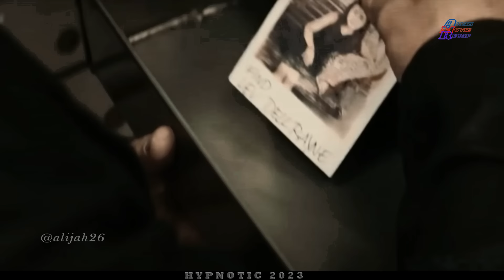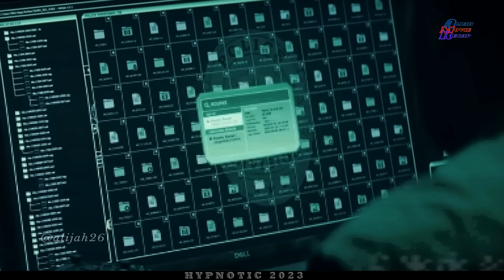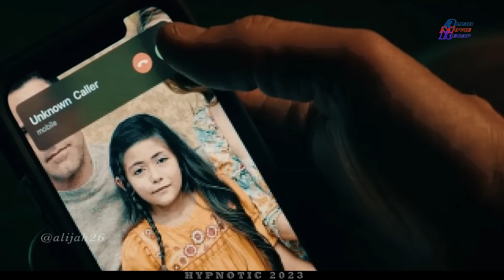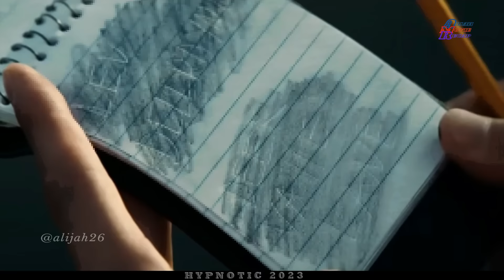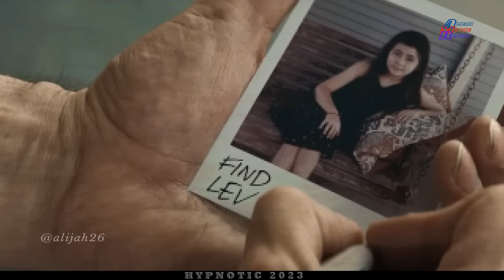Noong ipanganak siya alam ng lahat na walang katulad ang kanyang kapangyarihan | Tagalog Movie Recap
Movie Recap
Sa murang edad ay sinanay siya para gawing sandata ng bansa

tagalog movie 2024
tagalog recap 2024
tagalog movie rekap
action movie
thriller movie
full movie
mystery movie
horror movie
movie summary
movie review